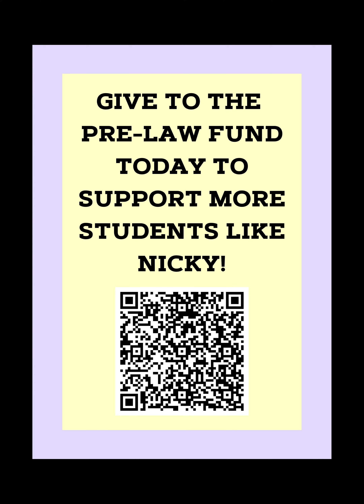The JMU Pre-Law Fund is Opening the Doors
Nicole (Nicky) Huggins is a JMU student who received an internship scholarship from the JMU Pre-Law Alumni Board that helped her complete an unpaid internship and open doors for her future.